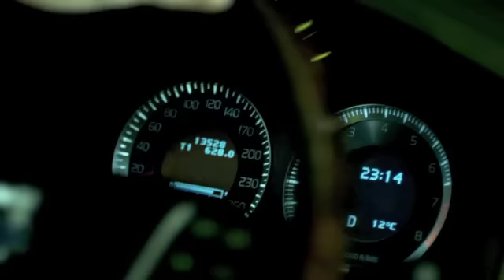Adrian Lux - Teenage Crime (Official Music Video)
For more info on Neon Records...

LYRICS

We don't sleep when the sun goes down
We don't waste no precious time
All my friends in the loop
Making up for teenage crime

One of the most anticipated releases in clubland finally arrives...

Adrian Lux is a new name to many though one who has found fans via the blogosphere with his unmistakably Swedish tracks such as 'Strawberry' & 'Can't Sleep' but with 'Teenage Crime' Adrian is poised to win legions of new fans both in clubs and on the radio.

The full package includes an extended version of Adrian's Original, Axwell Remix and the Axwell & Henrik B Remode, which also features on Neon's Essential 10 Mixed by Grant Smillie.

Directed by: Tobias Hansson
Produced by: La Vida Locash / TS Produktion